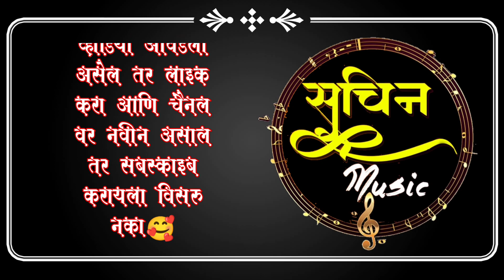Teri Ungali Pakad Ke Chala || Kaybord Cover Karaoke Song || तेरी उंगली पकड के चला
💜💜💜💜[.̲̲̅̅.̲̲̅̅.̲̲̅̅.̲̲̅̅.̲̲̅̅.̲̲̅̅.̲̲̅̅.̲̲̅̅.̲̲̅̅.̲̲̅̅.̲̲̅̅.̲̲̅̅.̲̲̅̅.̲̲̅̅.̲̲̅̅.̲̲̅̅W̲̲̅̅E̲̲̅̅L̲̲̅̅ ̲̲̅̅ ̲̲̅̅C̲̲̅̅O̲̲̅̅M̲̲̅̅E̲̲̅̅.̲̲̅̅.̲̲̅̅.̲̲̅̅.̲̲̅̅.̲̲̅̅.̲̲̅̅.̲̲̅̅.̲̲̅̅.̲̲̅̅.̲̲̅̅.̲̲̅̅.̲̲̅̅.̲̲̅̅.̲̲̅̅.̲̲̅̅.̲̲̅̅]💜💜💜💜

💗  Title

🎵USE HEDPHONE

Hello Friends.

Click on the Bell🔔 To Watch⌚ Our Next Such Amazinggggg Videos...

.̫̫.̫̫.̫̫.̫̫.̫̫.̫̫T̫̫H̫̫A̫̫N̫̫K̫̫ ̫̫Y̫̫O̫̫U̫̫.̫̫.̫̫.̫̫.̫̫.̫̫

💗चैनल विषयक माहिती~

नमस्कार मित्रांनो,

तुम्हाला ह्या चॅनल वर संगीत विषयक व्हिडीओ बघायला मिळतील , जर तुम्हाला व्हिडीओ आवडत असेल तर चॅनेल ला नक्की...,
करा, आणि व्हिडिओ मिञ/मैत्रिणी सोबत share करा.

🙏. धन्यवाद. 🙏

teri ungali apkad ke chala